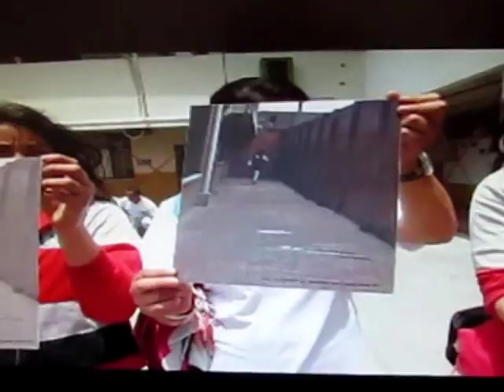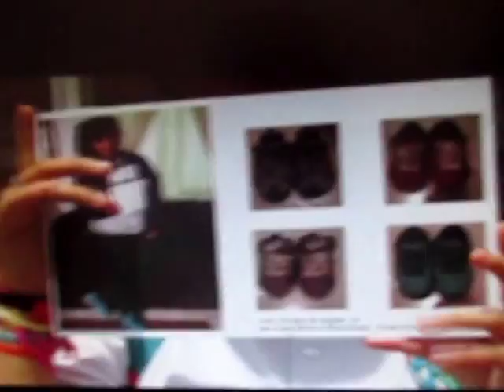Exposición Fotogràfica "Colegio en la Mira" 2015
Al interior del proyecto Memoria Visual del Entorno Escolar se realiza la muestra fotográfica "Colegio en la Mira" con imágenes creadas por los estudiantes del colegio Francisco de Paula Santander- Bosa, en las cuales plasman su colegio desde temáticas como los objetos, el espacio, las personas y sus historias a la luz estética de fotógrafos como Chema Madoz, Cartier Breson, Richard Avedon entre otros. Organizados y presentados a través de series fotográficas, citas visuales, collages, foto documentales y /o fotografías individuales.